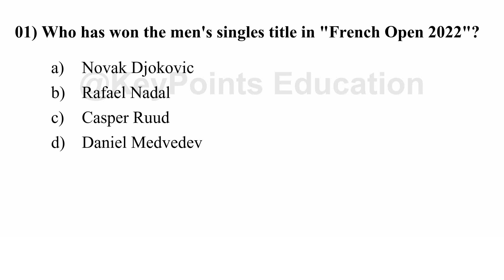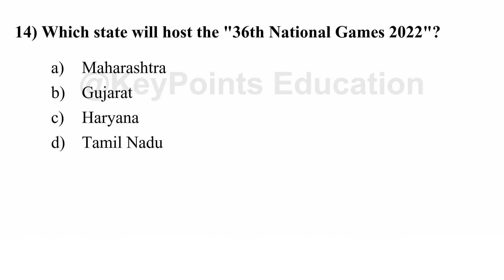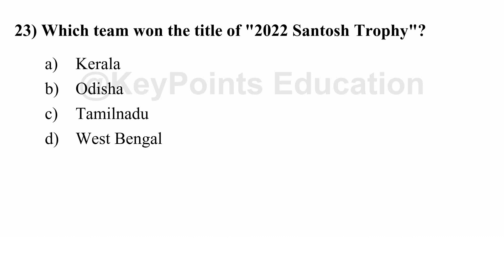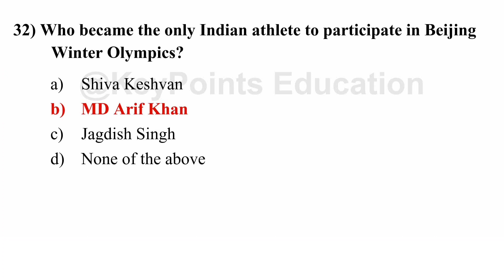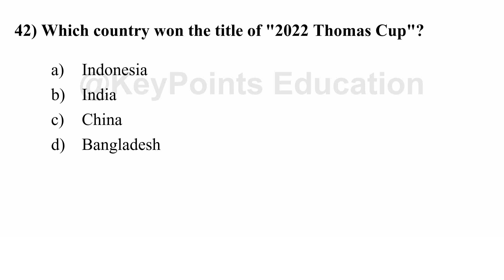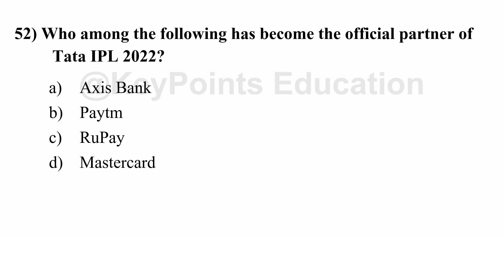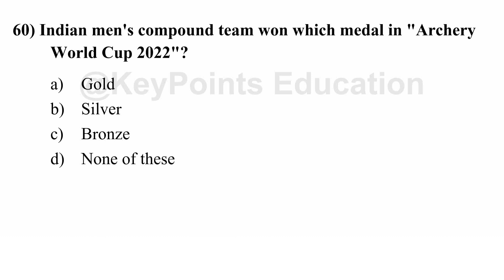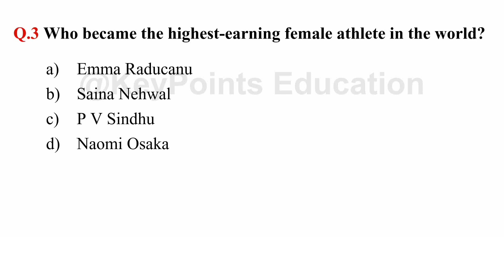Sports Current Affairs 2022 | Jan to August | Sports related Current Affairs 2022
sports related current affairs

khel kud current affairs

खेल संबंधित महत्वपूर्ण करेंट अफेयर्स

sports current affairs 2022 questions and answers

sports current affairs pdf

sports current affairs india

sports current affairs 2022 pdf

sports current news

sports current affairs 2021-22 pdf

sports current affairs mcqs

sports current affairs questions

sports current affairs 2022 july

sports current affairs 2022 august

month wise latest sports current affairs 2022

sports current affairs 2022 india

sports current affairs 2022 pdf in hindi

sports current affairs for ssc

sports current affairs for banking

sports current affairs for railways

sports current affairs for ibps

sports current affairs for upsc

sports current affairs for ias

sports current affairs for ntse

what are the current affairs of sports

what are current topics in india 2022

what are the most important current affairs of 2021

what are the most important current affairs of 2022

what are the current affairs in india